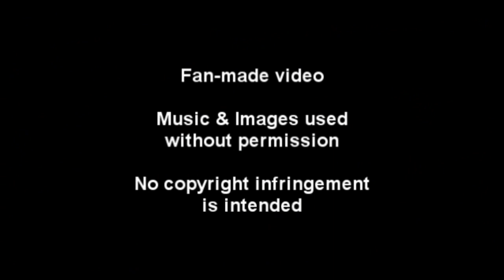Boise State Bowl Highlights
Boise State Football bowl highlights from 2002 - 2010!